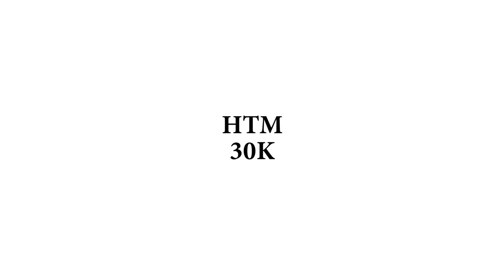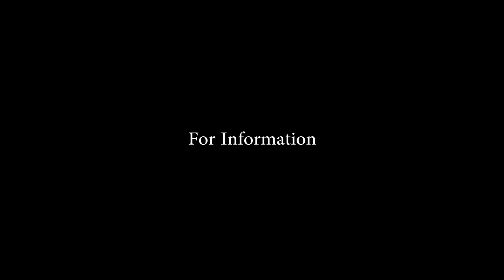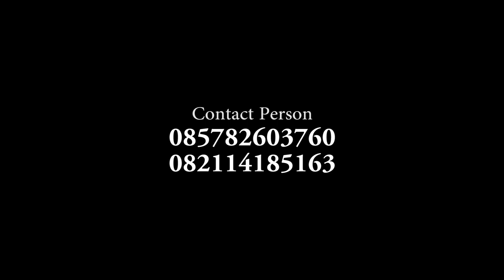Official teaser Colorful Nesaci | Pentas Seni SMP NEGERI 1 Ciawi 2019